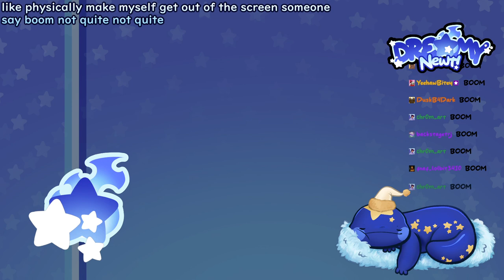Return of the Cult || Cult of the Lamb!|| !discord !comm